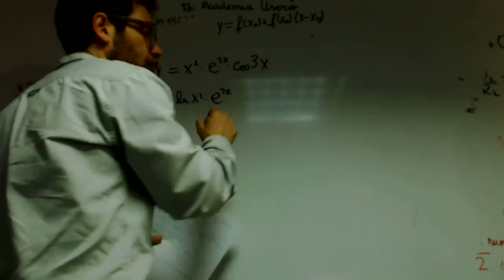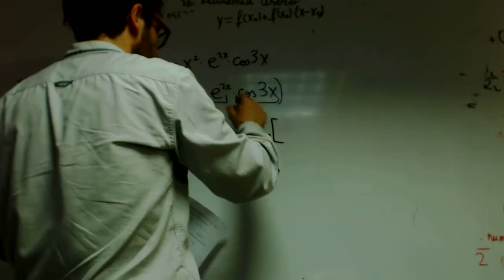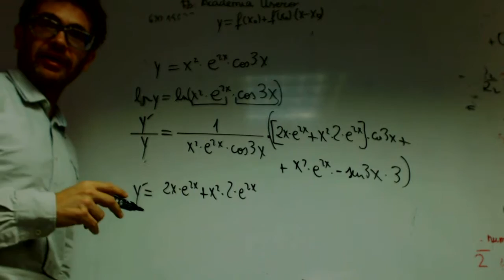Derivacion logaritmica Matematicas Academia Usero Estepona